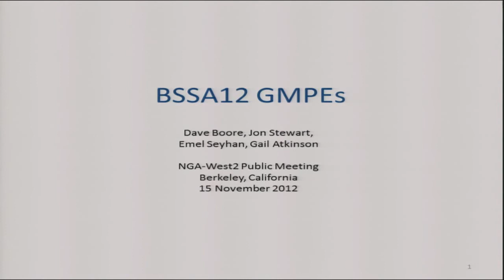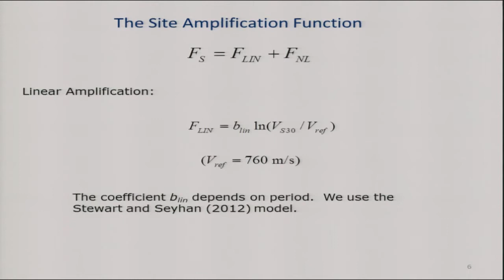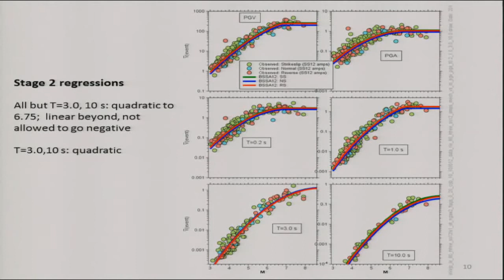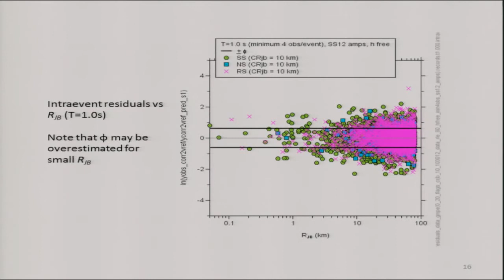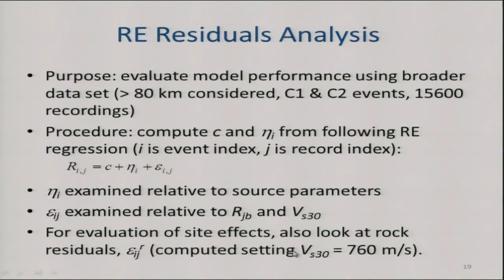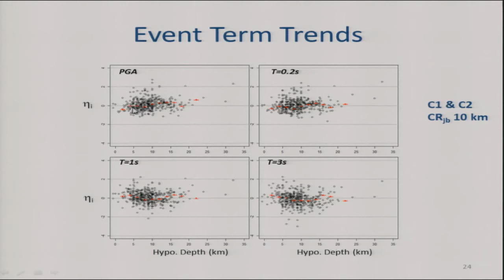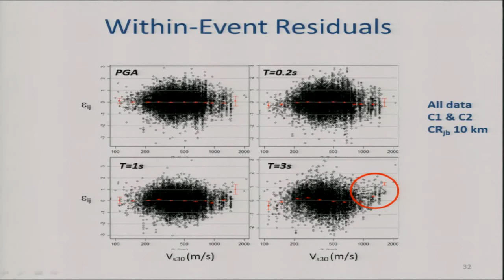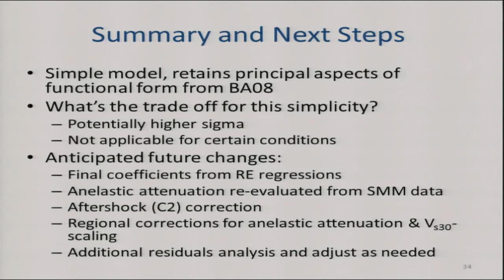Boore Atkinson Seyhan Stewart GMPE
The first public workshop for PEER's NGA-West2 program took place at UC Berkeley on November 15th.  This workshop highlights and shares the findings that have developed from the project team over the last 2 years, including the preliminary ground motion prediction equations (GMPEs), updated ground motion database, and results from other research tasks.

For more information about the NGA West 2 project, please visit it's webpage on the UC Berkeley PEER